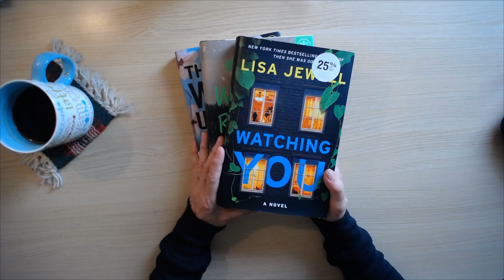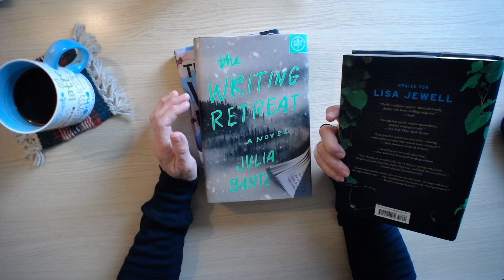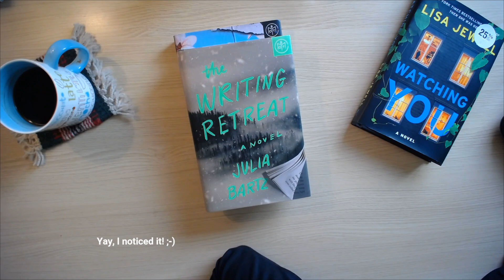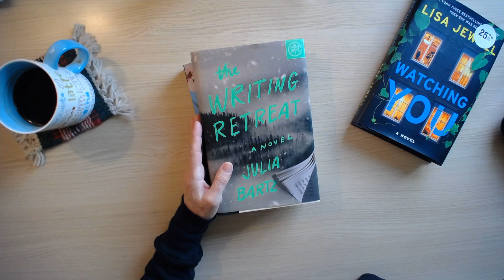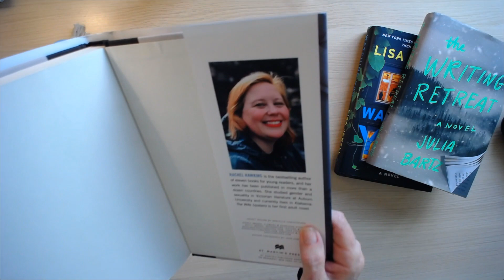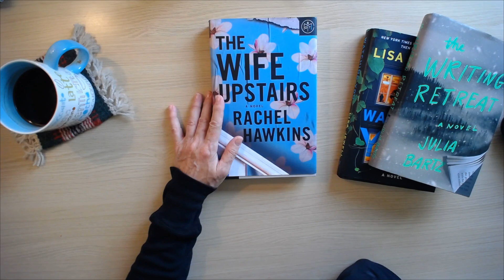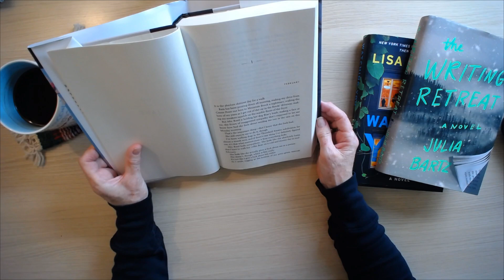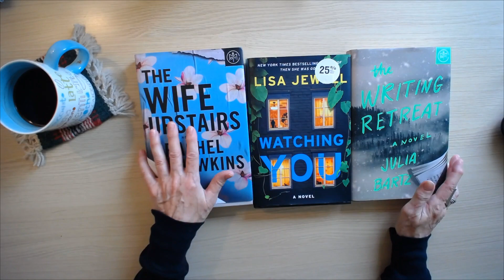Reading Update | Cozy Fall Reads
Hi Mess Makers!  I can't believe I blew through these three books so fast, but each one was very good.  I liked some more than others but they are all worth the read.  There are some FBombs in this video, fair warning!  ;-)

Come share your beautiful messes on my Facebook Group and Insta